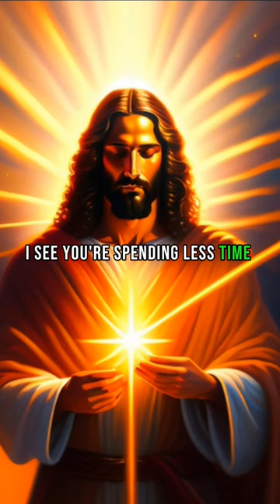DON'T SKIP THIS MESSAGE